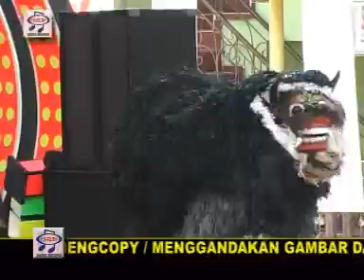Atraksi Gebyar Sanggar Seni Singo Barong [OFFICIAL]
Album : Sanggar Seni Singo Barong
Produksi : Sandi Records